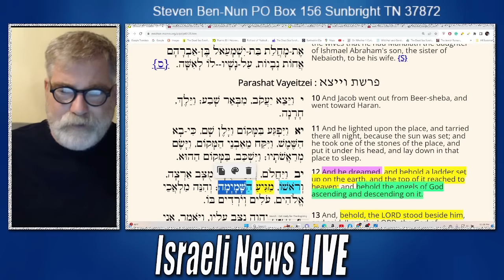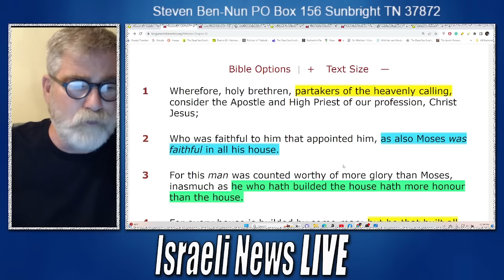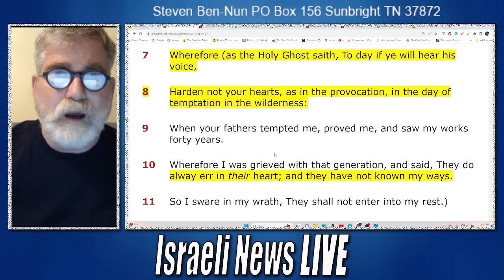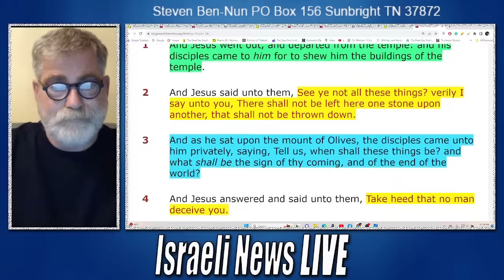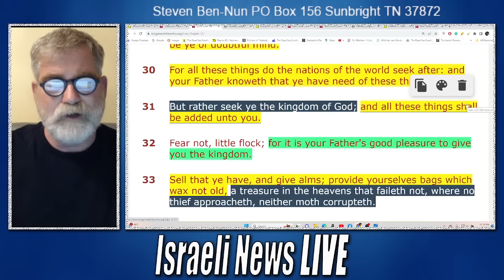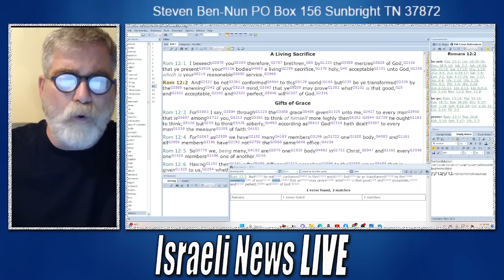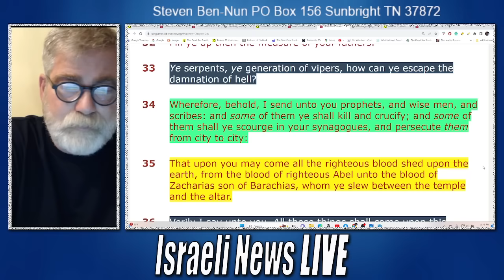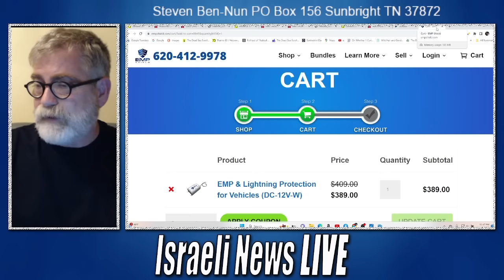What it Takes for Israel to Wake Up